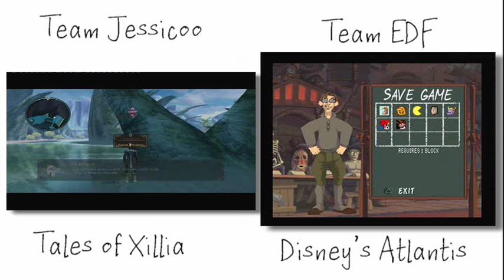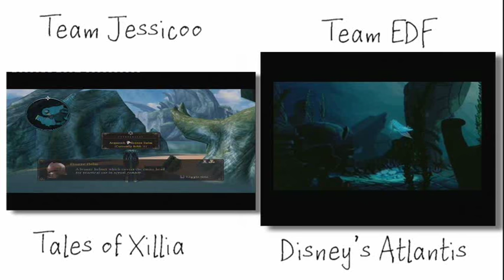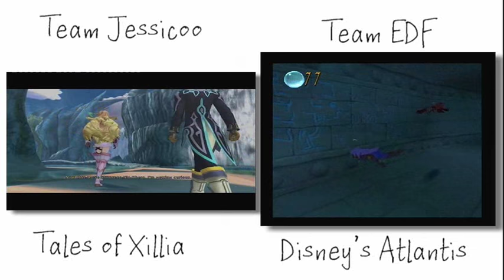Tales of Xillia VS Atlantis The Lost Empire Part 46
So here it is! The special project that me and Jessicayskull are doing together.

Basically we both play 2 games either a game we have never played or a game we have not completed and we see which game finishes first.

Ok so in this part i continue Atlantis The Lost Empire while Jessicayskull starts her next game which is Tales of Xillia.

We hope you enjoy this unique series :)